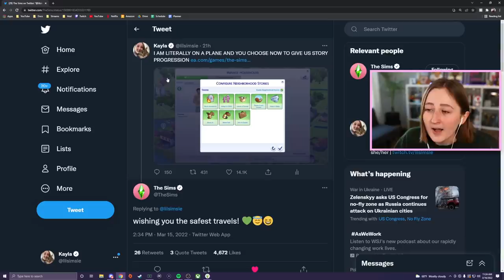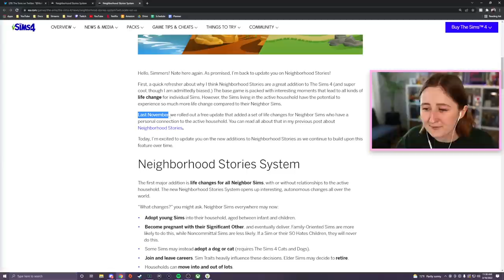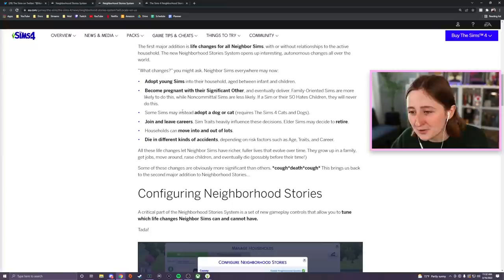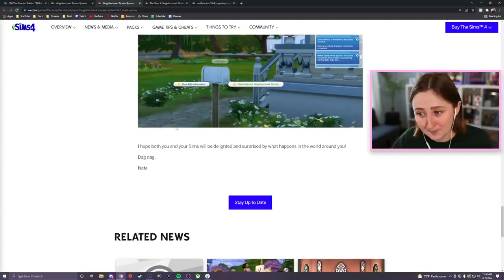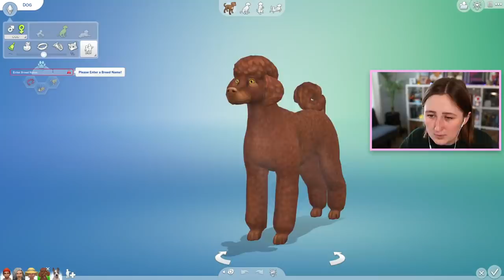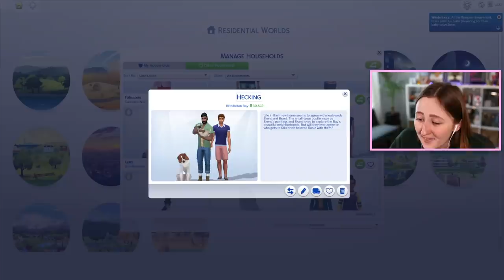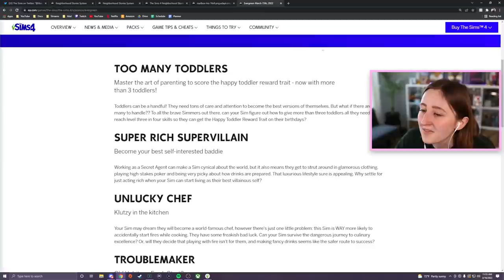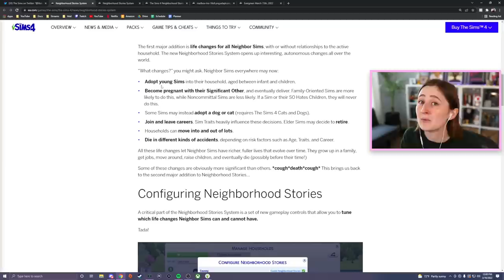HUGE UPDATE: STORY PROGRESSION IN THE SIMS 4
AHHHHHHHHHHHHHHHHHHHH